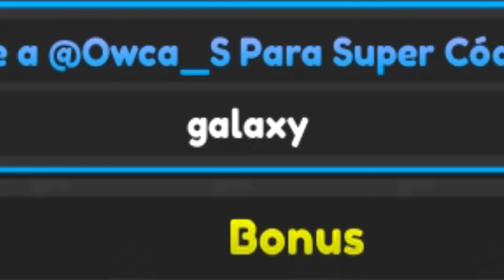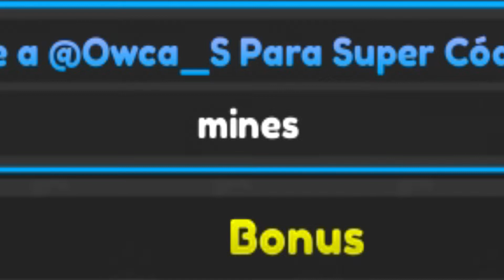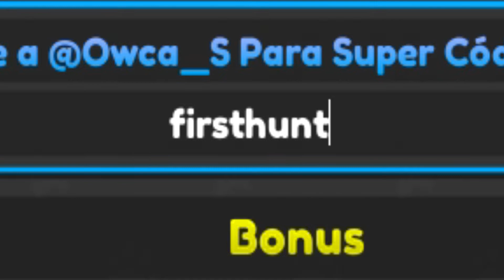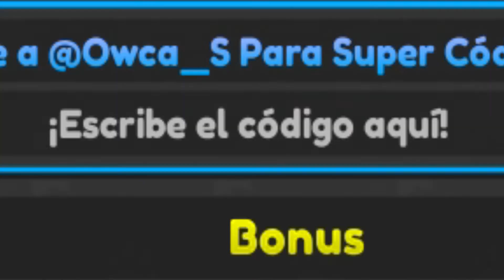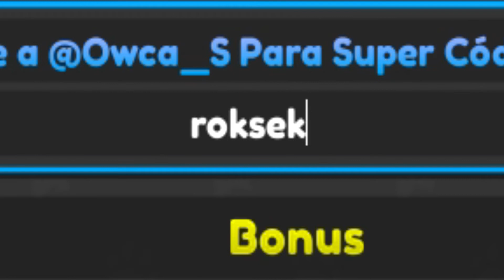⚠️TODOS los CODIGOS de TAPPING LEGENDS X *19 códigos activos* Mayo 2022⚠️Códigos de Roblox⚠️EMiLiOR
🟢 ⚠️⚠️ TAPPING LEGENDS X⚠️⚠️
Que pasa chavales, terminamos el día de hoy con un VIDEAZO, con todos los códigos que hay a día de hoy activos en Tapping Legends X, 19 códigos en un solo vídeo, son tuyos, a por ellos!!

Únete a La Tropa de EMiLiOR

😊TODOS los CODIGOS de TAPPING LEGENDS X 😊 ABRIL 2022 😊 Códigos de Roblox actualizados
Todos los Códigos de ⭐TAPPING LEGENDS X⭐ activos y actualizados de 2022 de ROBLOX / NEW CODES 2022
ALL NEW SECRET UPDATE *FREE PETS* CODES In ROBLOX TAPPING LEGENDS X!
(2022) ALL *NEW* SECRET OP CODES In Roblox Tapping Legends X!

😊NUEVOS CODIGOS de TAPPING LEGENDS X 😊 Mayo 2022 😊 Códigos de Roblox actualizados😊 EMiLiOR